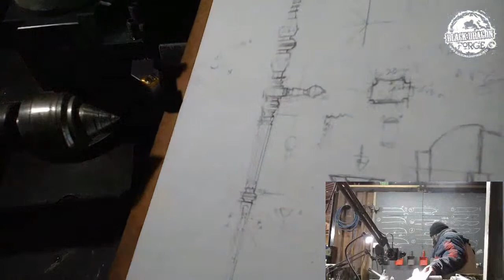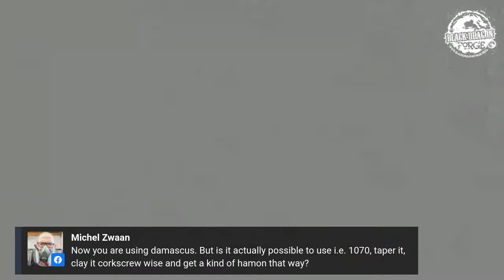Stiletto Dagger Build - LIVE - Ep4 - Turning the blade